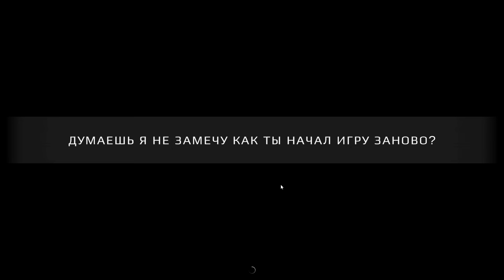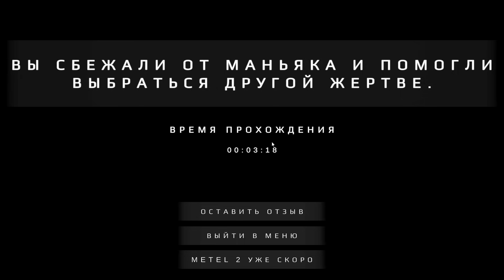Прохождение главы Адель с незрячим Френком // Metel Horror Escape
Metel Horror Escape - Прохождение главы Адель с незрячим Френком